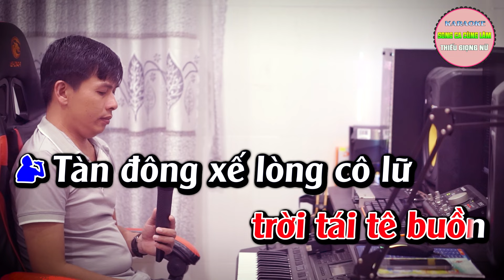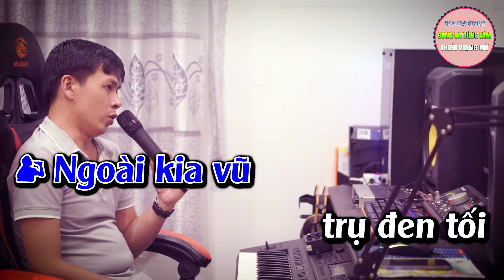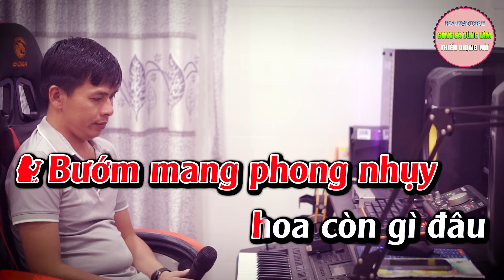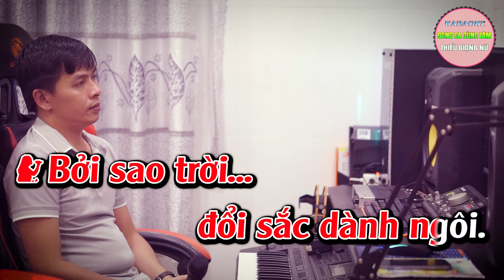Sao Đổi Ngôi - Song Ca Thiếu Giọng Nữ - Song Ca Cùng Lâm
► Tác Phẩm : Sao Đổi Ngôi  -  Song Ca Thiếu Giọng Nữ  -  Song Ca Cùng Lâm
► Sáng Tác : Huy Phong
✪  Kênh song ca của Lâm sẽ mang đến cho các bạn những giây phút thư thái, thoải mái...sau những ngày làm việc mệt mỏi !
© Bản quyền thuộc về Lâm Organ và BH MEDIA - Đề nghị không reup load dưới mọi hình thức. Xin chân thành cám ơn !